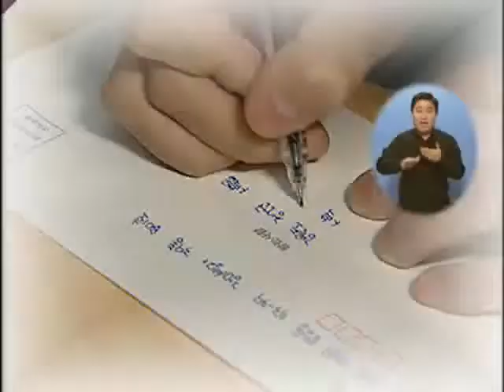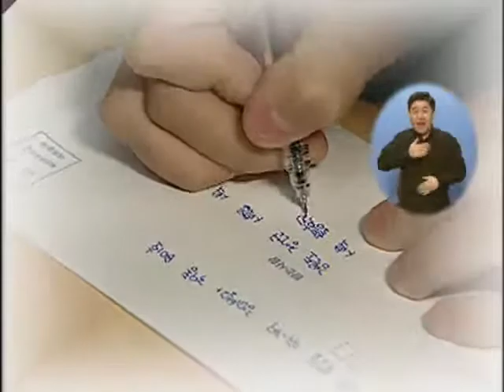우리말 우리글 - 띄어쓰기 실수가 빚어낸 일_#001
EBS, 우리말 우리글, 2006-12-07, 띄어쓰기 실수가 빚어낸 일

우리말 우리글의 바른 사용법을 알아봄으로써 생활속에서 우리말 우리글의 소중함을 깨닫고 사용하게 한다.